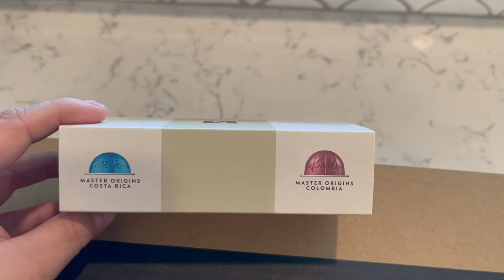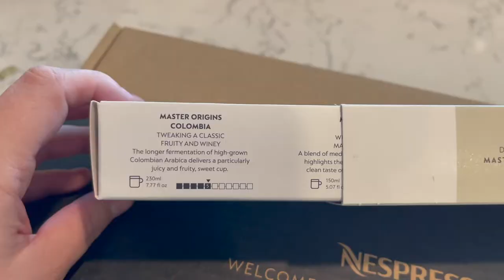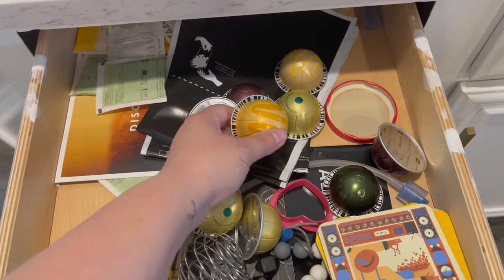Buying New Nespresso Pods! | I’m Fully Stocked Now | Nespresso Coffee Haul | Nespresso Vertuo Pods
Hey friends! My name is Briana! I'm a wife and stay-at-home mom who loves getting to share my journey through motherhood here on YouTube! I hope you leave here a little encouraged and feeling less alone in this beautiful (yet crazy) motherhood journey!

|PREVIOUS VIDEOS|

My Nespresso Machine